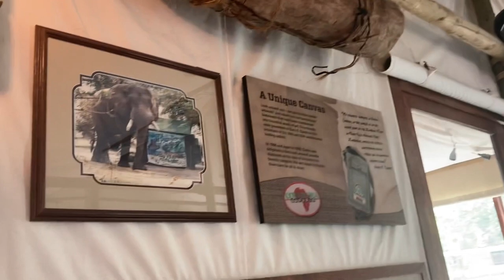✅TOPEKA ZOO/ virtual tour topeka kansas Vlogs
TURISMOKANSAS. TOPEKAZOO hermosas del internet acompáñenme a vivir esta extraordinaria y colorida experiencia esta corcino nos fuimos hasta topeka en Kansas city a visitar un extraordinario zoológico de verdad q los animales casi puedes tocarlos es una experiencia maravillosa si te gustan los animales y las plantas este es un video adecuado para ti muchísimas

🌸si aún  te haz suscrito té invito a que lo hagas ❤️

🌸si te gusto este video regálame un like